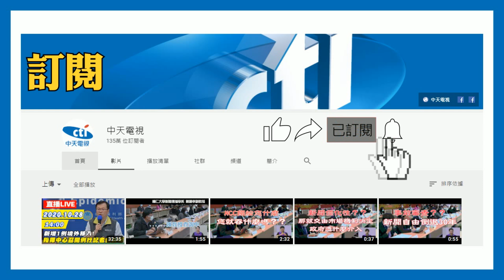20201207中天新聞 一夜兩撞！ 大貨車衝邊坡起火 駕駛吊掛救援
一夜兩起國道車禍，就發生在苗栗路段。一部貨櫃車，失控衝下邊坡引發火勢，大火隨著風勢助長延燒，消防隊員趕到現場將駕駛緊急送醫，不到半個小時，國道一號南下路段又發生，有客運車追撞貨櫃車，導致貨櫃車滾落邊坡，這兩起事故一共造成三人受傷，幸好都沒有生命危險。